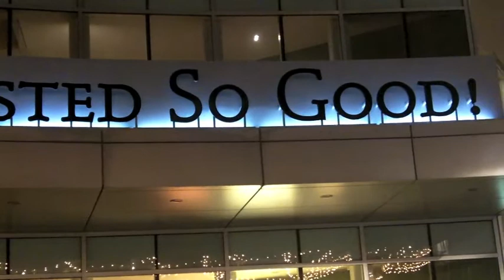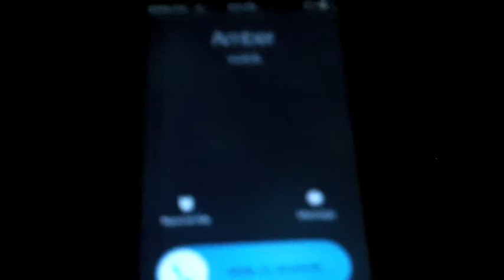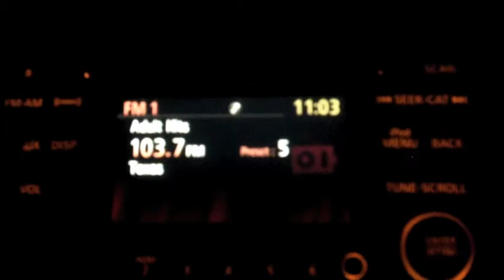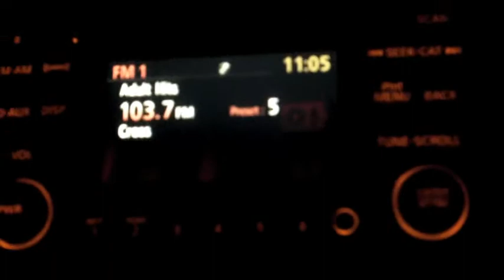I'll Call You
The story of what "I'll call you means".